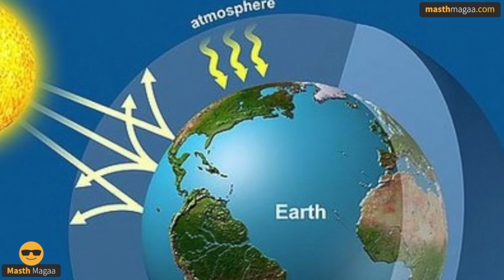ಜಗತ್ತಿನ ವಿಜ್ಞಾನಿಗಳ ಚಿತ್ತ ಈಗ ಶುಕ್ರ ಗ್ರಹದತ್ತ! | Life On Venus | Explained By Masth Magaa